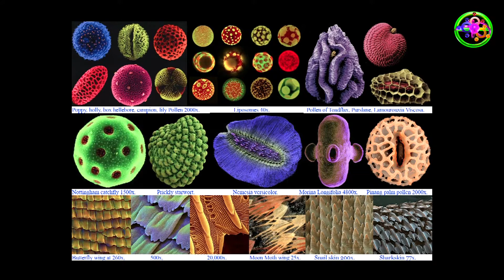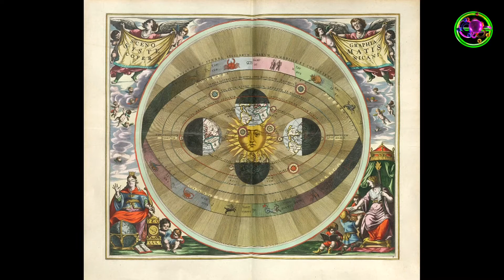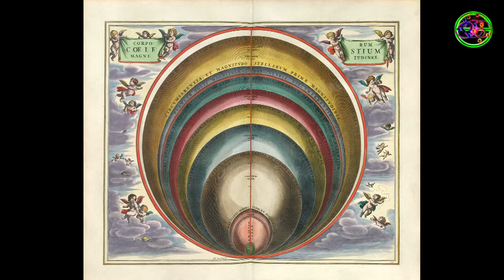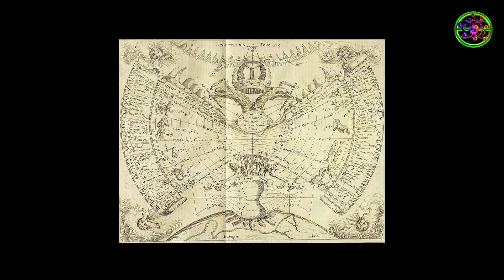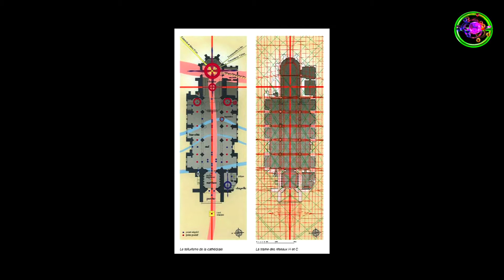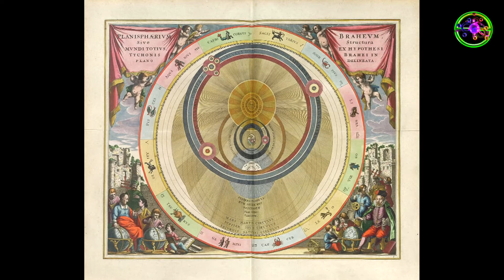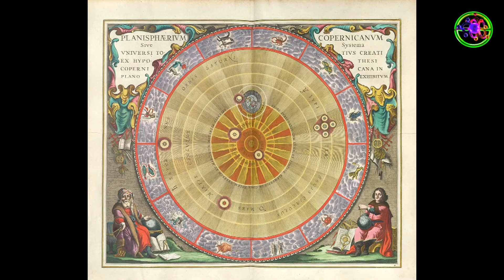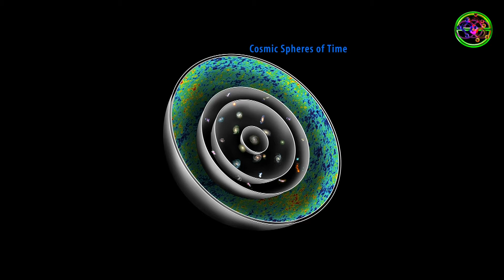Virtual Cleanse - Day 4 Evening - Frequency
Download this amazing Frequency Guide and learn the effects of thousands of frequencies. Its free!